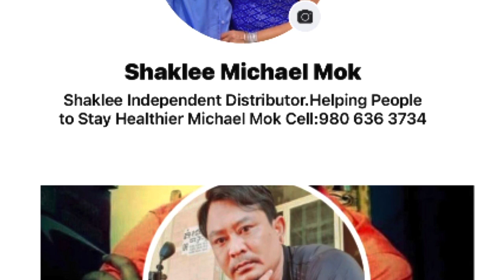#259 បងវ៉ាន់ អ៊ីនធ្វើទាននិងពូស៊ីក្លូ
បងវ៉ាន់ អ៊ីនធ្វើទាននិងពូស៊ីក្លូ